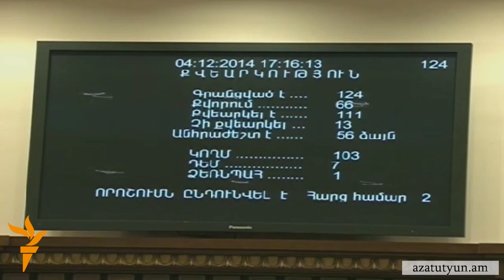ՀԱԿ-ի ու ԲՀԿ-ի ներկայացուցիչները ինքնիշխանության կորուստ չեն համարում անդամակցությունը ԵՏՄ-ին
Խորհրդարանական ճեպազրույցների ընթացքում այսօր Հայ ազգային կոնգրես և «Բարգավաճ Հայաստան» խմբակցությունների ներկայացուցիչները հայտարարեցին, թե անդամակցելով Եվրասիական տնտեսական միությանը (ԵՏՄ)՝ Հայաստանը չի կորցնում ինքնիշխանությունը: